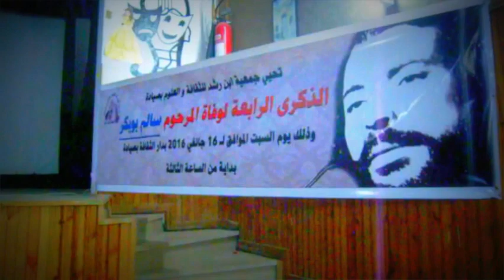الذكرى الرابعة لوفاة المرحوم سالم بوبكر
في إطار الذكرى الرابعة لوفاة المرحوم سالم بوبكر نظمت جمعية ابن رشد للثقافة والعلوم بصيادة امسية لإحياء ذكرى وفاته بدار الثقافة صيادة يوم السبت 16 جانفي 2016